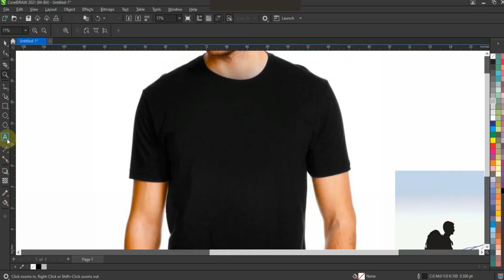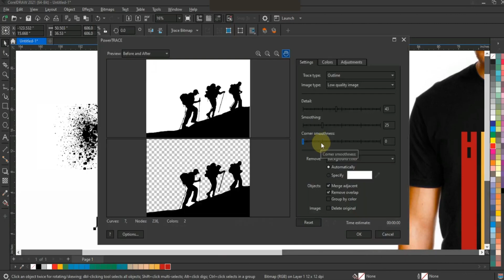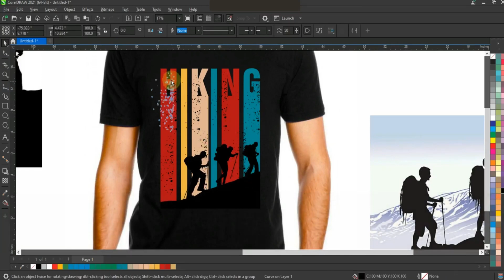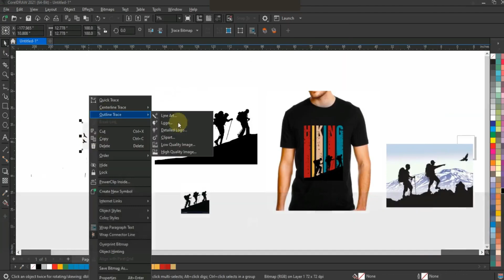How To Create T-Shirt Print Design Using Coreldraw - Best Tips & Tricks for Beginners & Experts